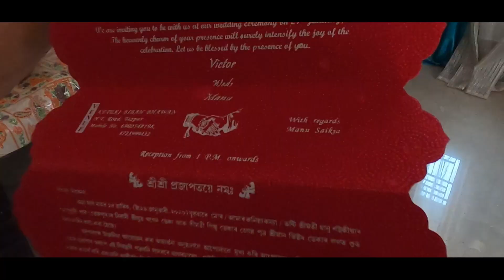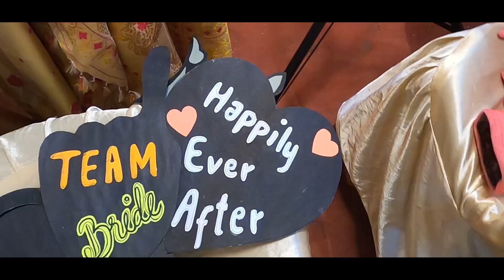ASSAMESE WEDDING VIDEO CINEMATIC MANU weds VICTOR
wishing both of u a very very happy married life ..this is a small gift from me
Fully Assamese wedding video ...
ASSAMESE WEDDING VIDEO
ASSAMESE JURUN
PANITULA
ASSAMESE CULTURAL WEDDING

song : main hoon sath tere
published on October 16, 2017
movie :Shaadi mein Zaroor ana
singer : Arijit Singh

song :Gazab Ka Hain din
published : Feb 3, 2018
Album : Dil Juunglee
singer : Jubin Nautiyal and Prakriti Kakar
Licensed to YouTube by: T-Series music(on behalf of T series ); T-Series publishing, and 2 music rights societies

song : Telusaa Telusaa
singer: Jubin Nautiyal, Sameera Bharadwaj
Album : Yentha Sakkagunnaaye
Licensed to YouTube by : T-Series Music (on behalf of T-Series);BMG rights Management, T-Series publishing, LatinAutorpeer music, Latin Autor, Abramus Digital, and 8 Music Right societie